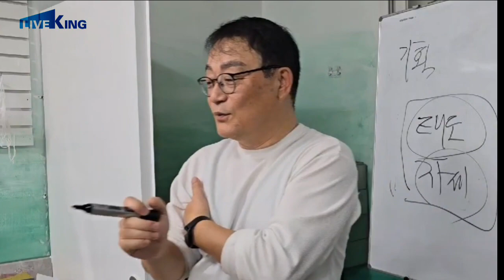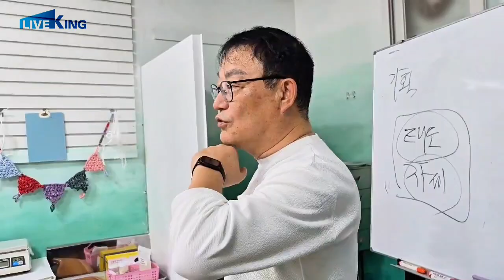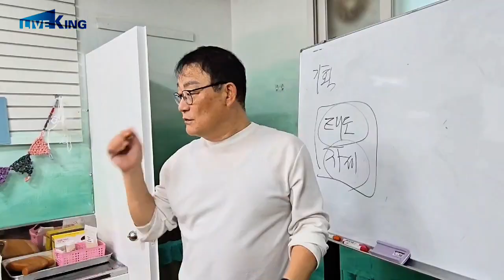중년 여성들이 말하는 초면에 재수없는 사람